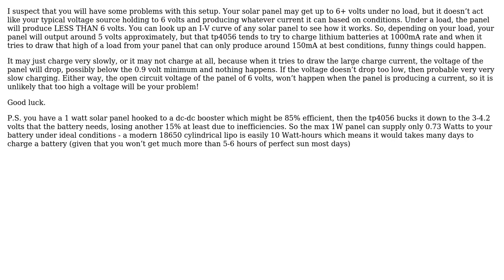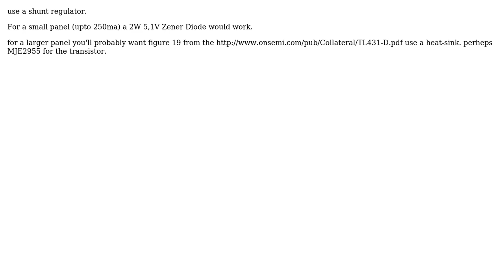Electronics: 0.9v boost with Tp4056 for 6v Solar Panal? (2 Solutions!!)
Electronics: 0.9v boost with Tp4056 for 6v Solar Panal?

With thanks & praise to God, and with thanks to the many people who have made this project possible! | Content (except music & images) licensed under CC BY-SA | Music | Images & others | With thanks to user Jasen user Filek user Autobot and the Stack Exchange Network Trademarks are property of their respective owners. You are responsible for your own actions.